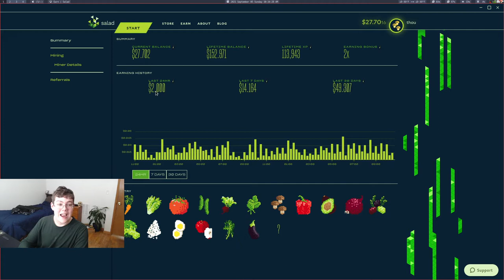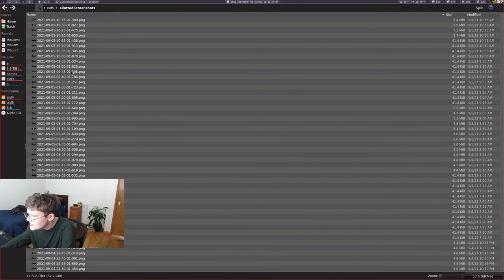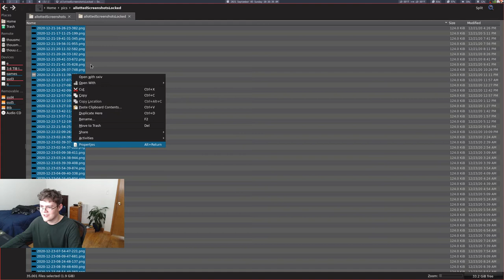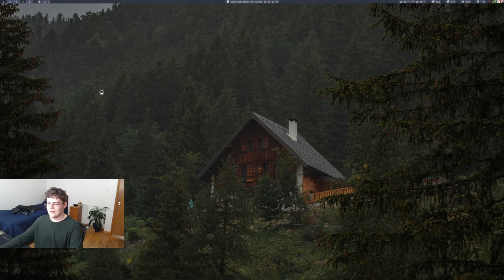I don't talk about minecraft in this video